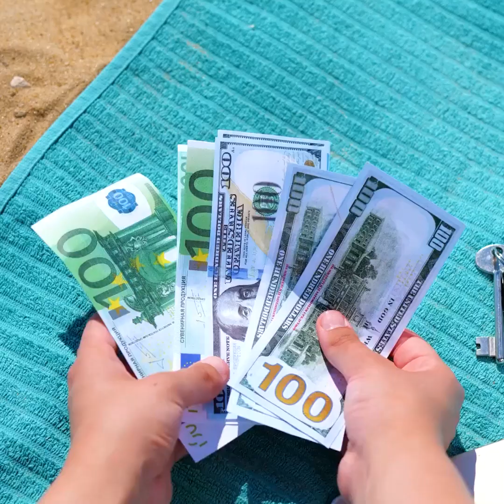WOW! Cool Hacks For The Best Vacation ⛱️ DIY Travel Tips You Will Love!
Timestamps:

0:19 How to warm up the water in the pool quickly;
01:59 Cool hack with watermelon;
03:59 How to make a giant lollipop;
05:51 Trick for hiding valuables on the beach;
10:08 Easy way to put on a swim cap.